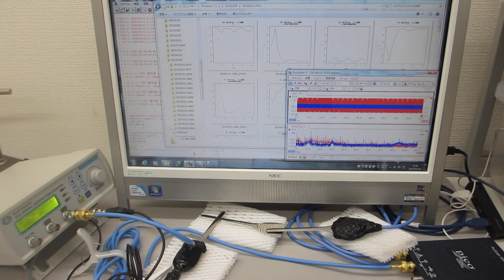超音波プローブの発振制御による表面検査実験（超音波システム研究所）